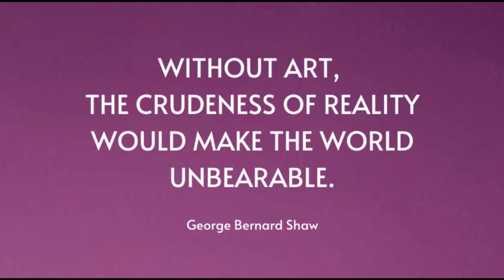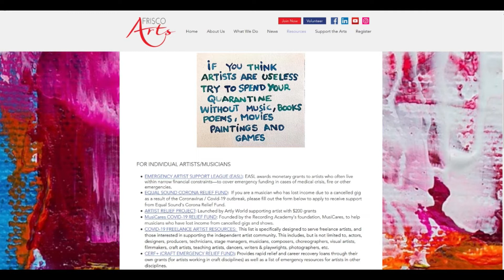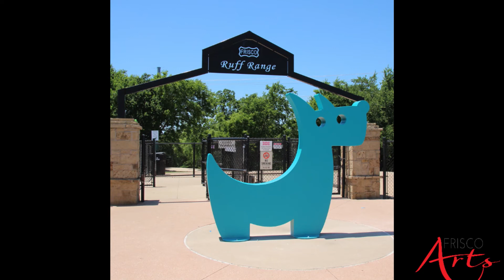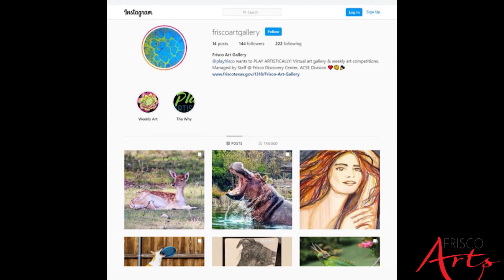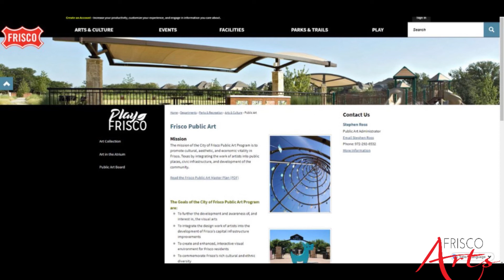SmART Men Spotlight (April 28, 2020)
We need the arts more than ever! This SmART Men Spotlight was aired live on Facebook, Tuesday April 28th.

We featured Stephen Ross, Frisco Public Art Administrator, and Suad Bejtovic of Suad Bejtovic Photography and Frisco Chamber Board member. We learned more about their background, inspiration, the Frisco public art collection, the importance of photography as "writing with light", and upcoming projects. Visit us at friscoarts.org for more info on SmART Men and other advocacy, outreach, and educational initiatives.